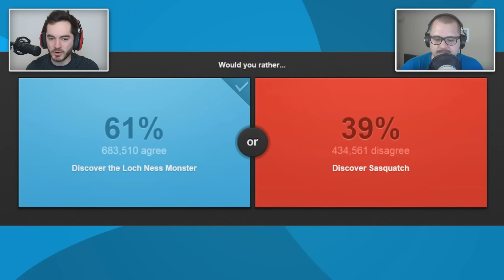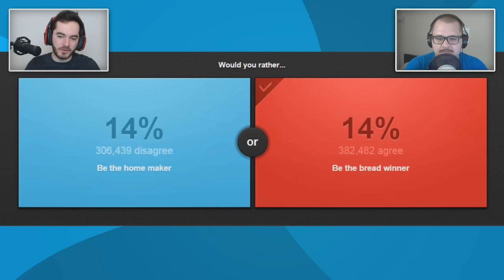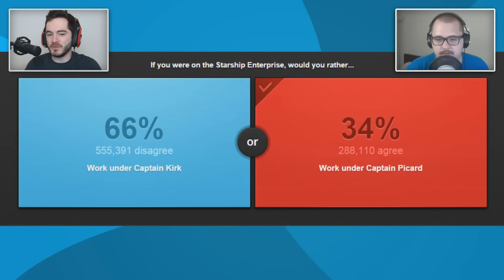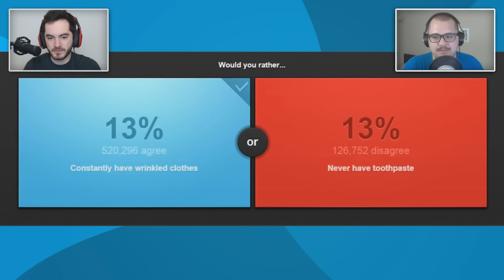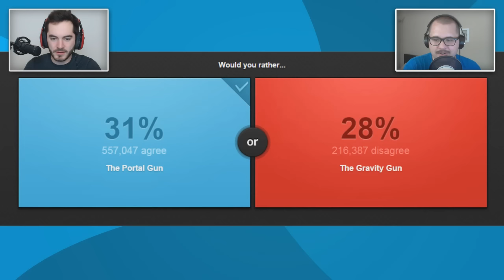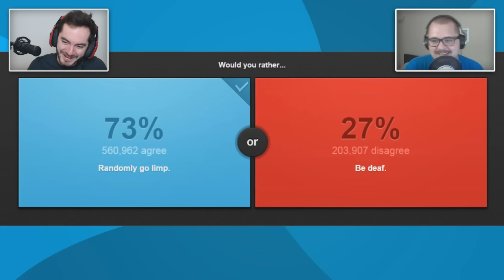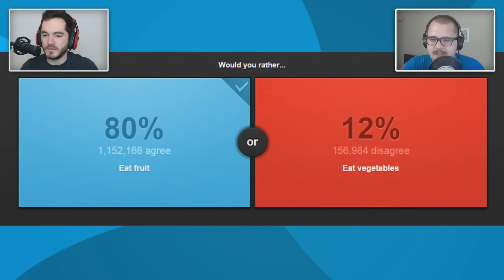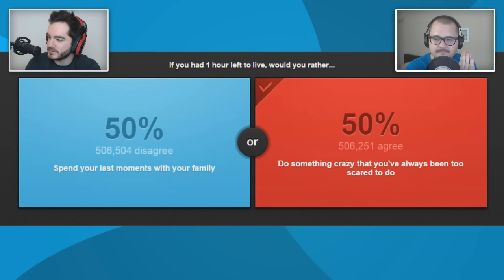BATMAN V SUPERMAN? - Would You Rather w/ Nick